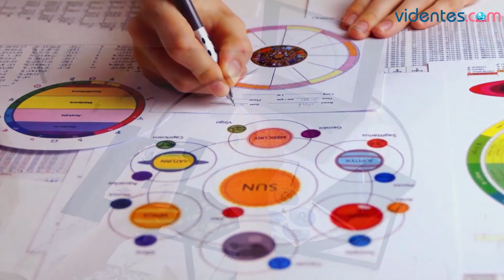HORÓSCOPO DIARIO ⭐✨🌟 ARIES ♈️ LUNES, 29 DE ABRIL DE 2024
Horóscopo de Aries para hoy, lunes 29 de Abril de 2024. El horóscopo para hoy: descubre tu futuro gracias a mi horóscopo diario para ti.